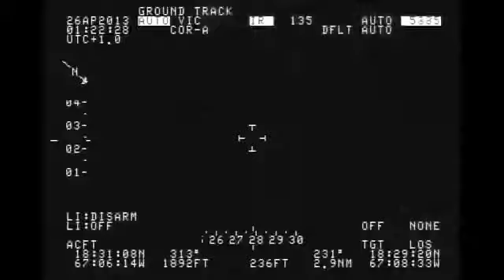Puerto Rico UFO exposed as nothing---likely personal drone circling the chopper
LOOK AT 19 SECOND MARK you can SEE something is flying that flashes white.

The same couple of people are aquiring these videos likely paying for them then controlling the narrative always always using only certain segments of the videos while ignoring the entire video shows its nothing because any normal person would see its nothing and they get no money. certainly not a ufo thats for sure. The chopper was trying to aquire the drone or whatever it was and was quite likely circling the helicopter having fun while drinking and laughing below at tequila bar. NOBODY sees these things from below except people seeing a drone or rc plane. they are always bizarre military using super sophisticated night vision or radar that can lock onto a bee at 100 miles away. "everyday sightings by pilots hundreds of them per day for years" yet nobody in boats or anyone else sees them?